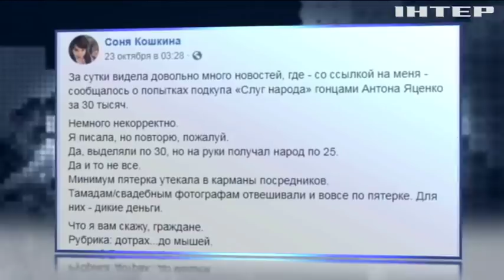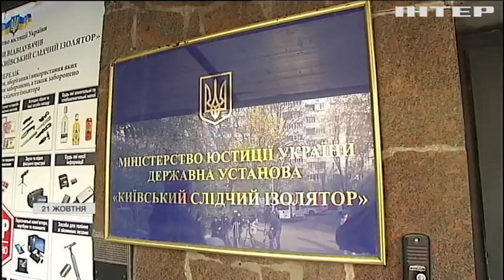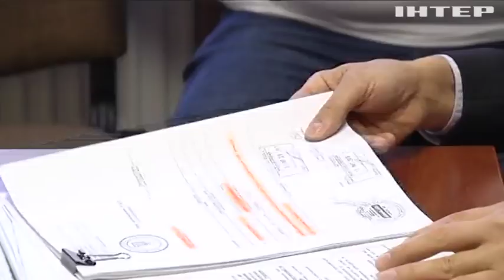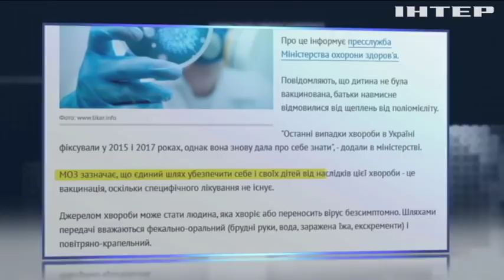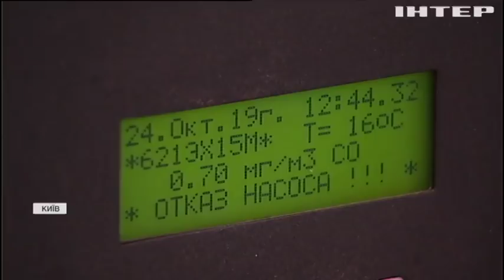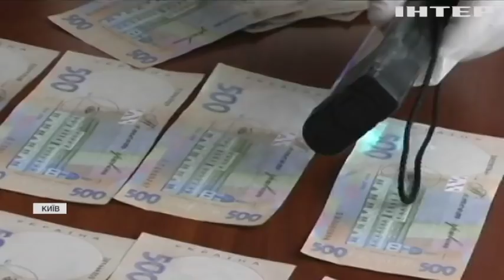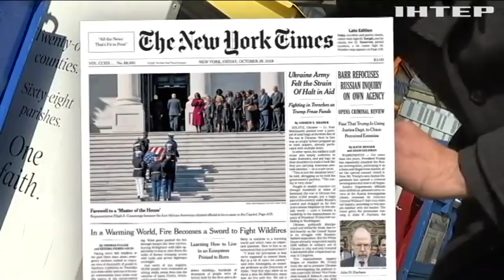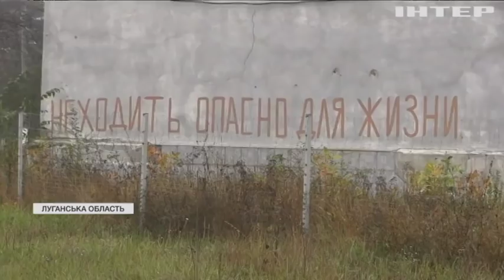Подробности недели, выпуск за 25 октября 2019 года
Дивіться у випуску:
Cлуги народу під підозрою! Грандіозний хабарний скандал у Раді: хто з депутатів ризикне пройти перевірку на детекторі брехні, чи виженуть нечистих на руку і скільки коштує голос народного обранця?;
Продовження антикорупційного наступу. Хто цього тижня побачив небо у клітинку і за ким із високопосадовців тюрма ще плаче?;
Хто зіпсував повітря? Чому Україну накрило їдким смогом, наскільки це небезпечно для здоров'я і чи можна убезпечитися від подібних явищ у майбутньому?;
Стукачі в законі. Вивчаємо закон про здачу корупціонерів: скільки на ньому зможуть заробити донощики і як не стати жертвою наклепу?;
Війна за 4 центи. Як підвищення ціни на транспорт розпалило у Чилі величезне протистояння і чи вдасться владі загасити полум'я народного протесту